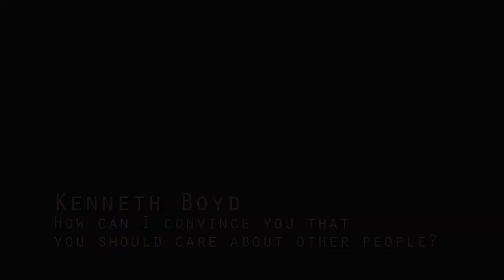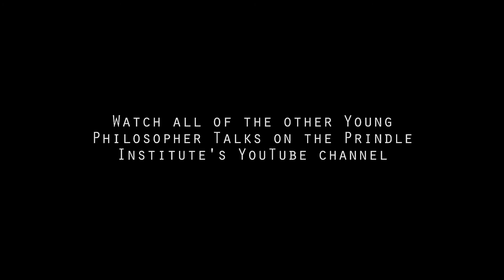Kenneth Boyd, "How Can I Convince You That You Should Care About Other People?"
Kenneth Boyd (University of Toronto) helps us understand the difficulties inherent in most moral disagreements. In his talk, "How Can I Convince You That You Should Care About Other People," Kenneth argues that part of the difficulty with moral disagreements is that while other types of disagreements can be resolved by sharing and acquiring knowledge, moral disagreements require that we share and acquire understanding. Kenneth gave his talk for the Young Philosophers Lecture Series at DePauw University in 2017. The Young Philosophers Lecture Series is a program created by the Prindle Institute for Ethics to showcase outstanding work by recent PhDs in philosophy. Learn more about the series and keep an eye out for our next call for papers

Kenneth Boyd and the other young philosophers tell us what they love (and what they don't love so much) about philosophy